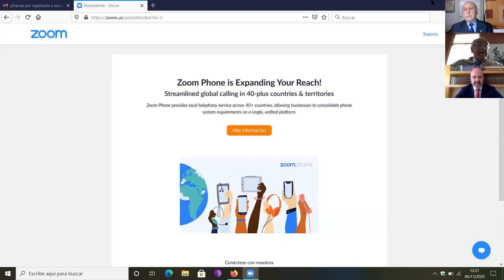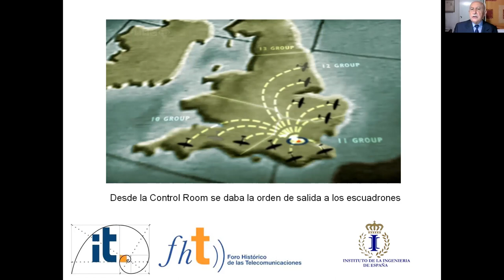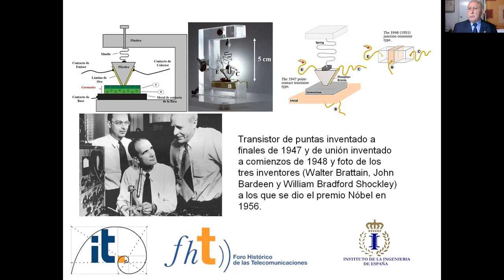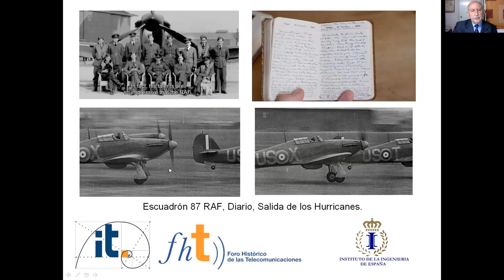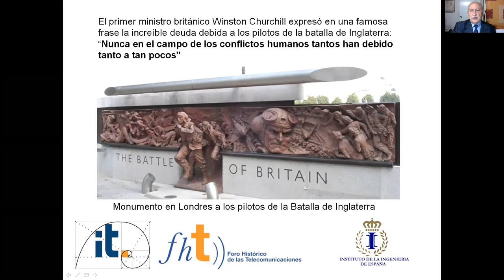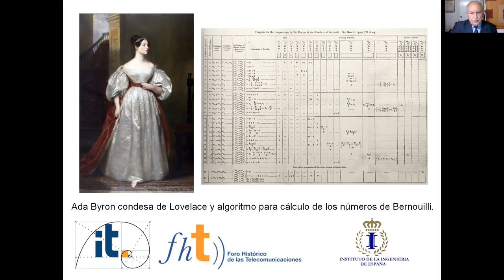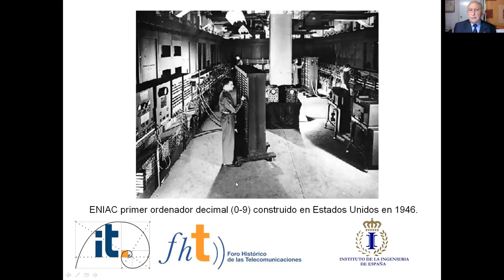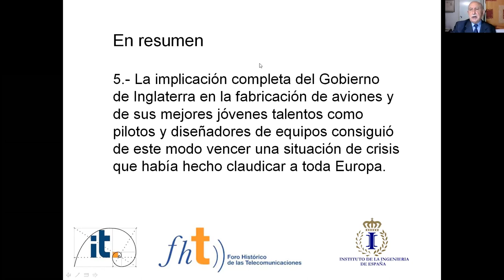2020-11-06 Ciencia + Política Un binomio imbatible para tiempos de crisis La batalla de Inglaterra